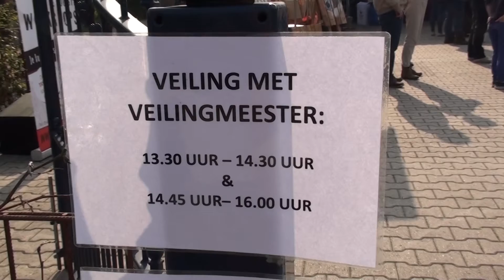RTVSternet 20151004 Open Dag Asiel Brammelo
Zondag 4 oktober was het Werelddierendag. Asiel Brammelo hield daarom een open dag.